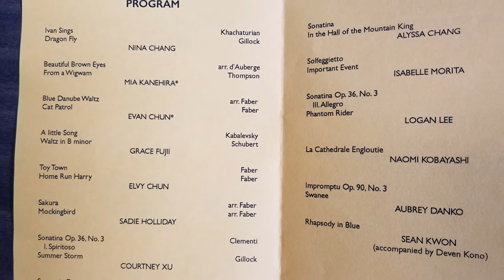EV1 - Piano Recital #18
EV1 v9.11
Piano Recital #18
Ernest Chang Piano Studio
@ Orvis Auditorium, University of Hawaii at Manoa, Honolulu, Hawaii
8 October 2017
Source: 310.MTS